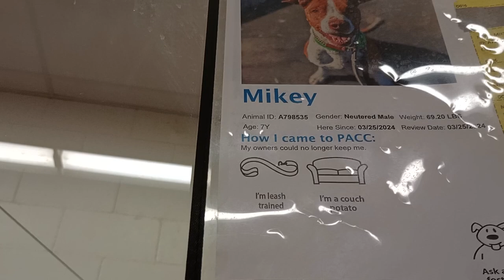Mikey 7y A798535 kennel 16 pod 1 PACC shelter 415